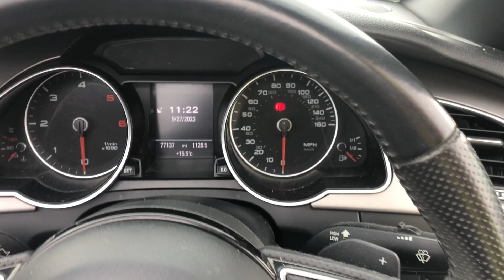NOTTINGHAM LOT 13 AUDI A5 YD13SKO